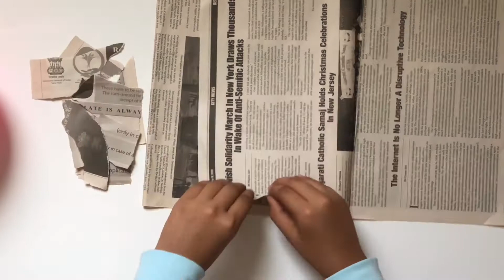NEWSPAPER FLOWER VASE | BALLOON CRAFT| BALLOON FLOWER POT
Hey Friends!
I hope you enjoyed this video... this is a stylish flower vase. Its very easy to make and DIY, its attractive and acquires only a few materials!!

Materials :
balloon
newspaper
tissue
white paint
golden paint
baking soda
glue + water solution